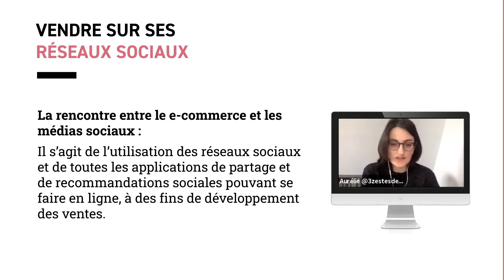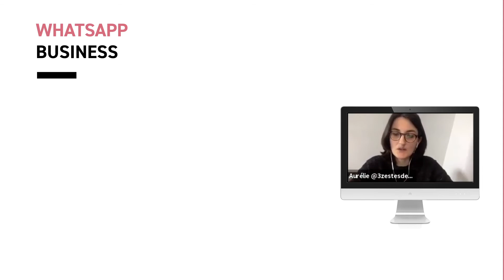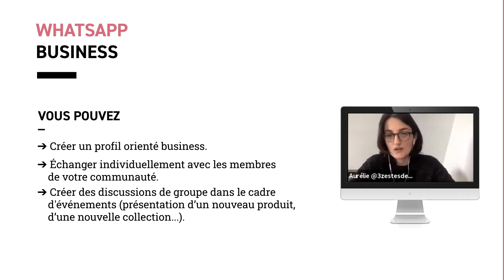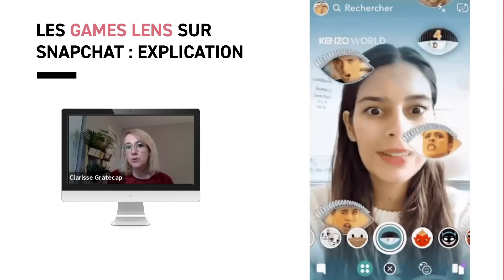DIGITAL BOOST : social commerce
Lors du premier confinement, le DEFI a lancé une série de 12 webinaires pratiques pour aider les entreprises à accélérer leur transformation digitale. Découvrez dans cette mini-vidéo certains enseignements clés issus de notre septième webinaire dédié au social commerce.